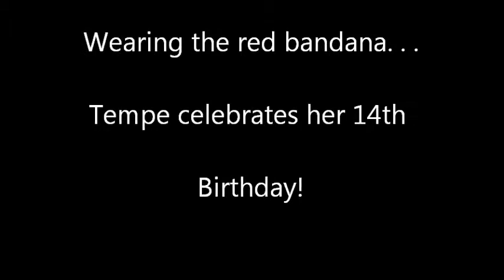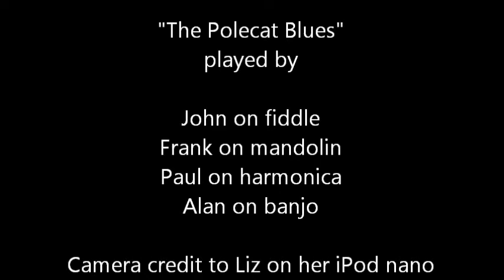Tempe's 14th Birthday Party December 2011 The Polecat Blues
Oldtime music  The Polecat Blues  fiddle music